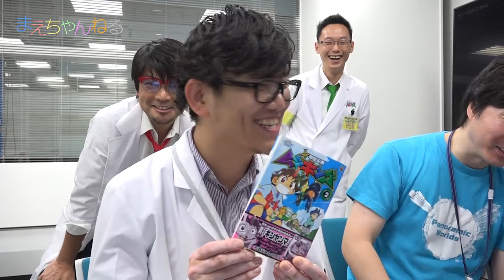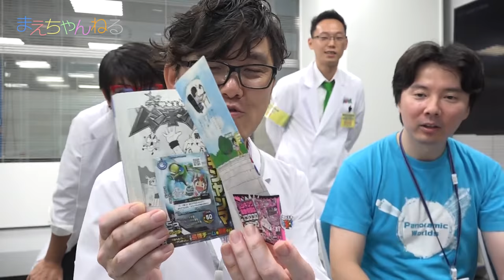罰ゲームをかけてガチバトル！vs コッシー研究員 & ゴロウ主任 新甲虫王者ムシキング | まえちゃんねる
「新甲虫王者ムシキング」でムシキング研究所の研究員の皆さんとガチバトルをしてきました！
今回は★9制限でバトルしております！

「コッシー研究員、ゴロウ主任 vs まえちゃんねる親子」のタッグマッチです^^
とても楽しく挑ませていただきました！更に腕を上げてまた殴り込みに行きたいと思いますw